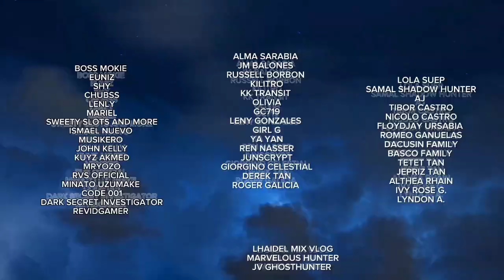THE ROAD OF BANANA PLANTATION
The road going to abandoned banana factory is very dark.It is isolated area.It is also rough road.It take's 2 hour 's to be here.